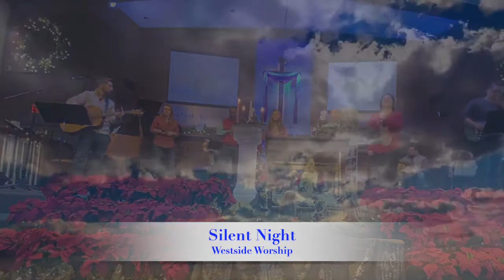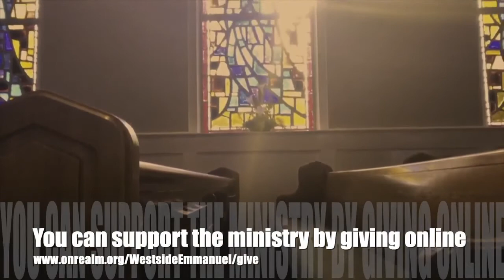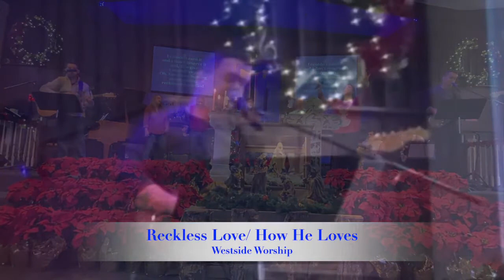Westside Worship ][ Sunday, December 15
Worship Set:
Joy to the World (Unspeakable Joy)
Everlasting God
One Thing Remains
Reckless Love